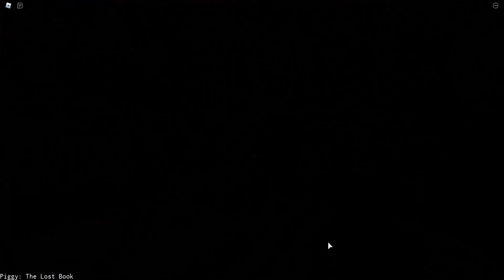How to get the Second Eye + Eye Location during the Ingame Event in Roblox Piggy: The Lost Book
In today's video, I will show you how to get the Second Eye + Eye Location during the Ingame Event in Roblox Piggy: The Lost Book